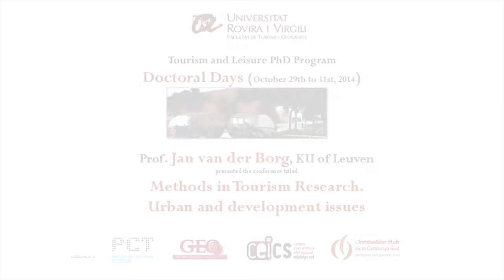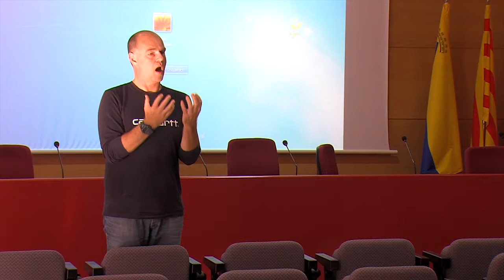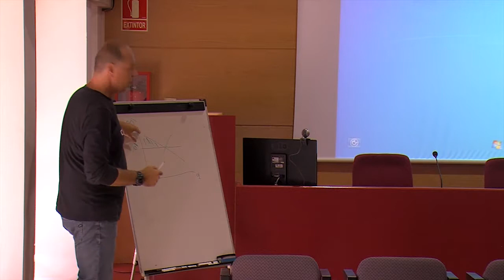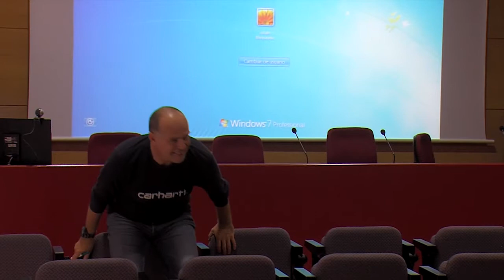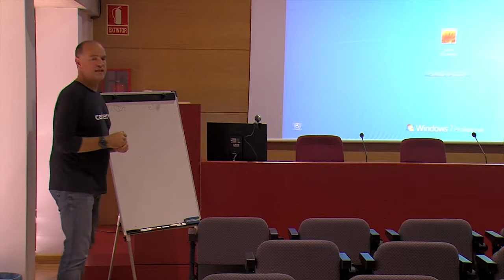Jan van der Borg 'Methods in Tourism Research. Urban and development issues' - Doctoral Days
Conferència organitzada pel Doctorat en Turisme i Oci de la URV i enmarcada dins del DOCTORAL DAYS (28-30 octubre 2014). This workshop aims at presenting breakthrough research topics and methods to researchers who are currently writing their PhD thesis in Tourism. It will do so through the active involvement of three distinguished international researchers (Jan van der Borg, Rafael Boix and Irena Ateljevic) and the participation of the chief editor of one of the most prominent tourism research journals, Annals of Tourism Research (John Tribe). All of them have an extensive experience in a large amount of international and national projects and a proven capacity to involve doctoral candidates in such a top research. PhD candidates will have the opportunity, during the three morning open sessions, to learn about their most recent research efforts: problems challenged, methods deployed, and outputs generated; and, during the closed‐group sessions, they will have the chance to share with them their current or future research projects and the problems faced, discussing solutions, getting practical suggestions, and possibly also querying about future collaborations and tutorships.